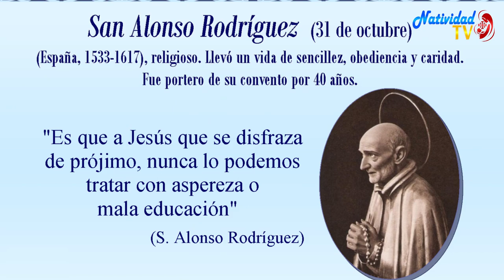SANTO DEL DÍA | Fr. JUAN DUQUE, odm / Martes, 31/10/2023